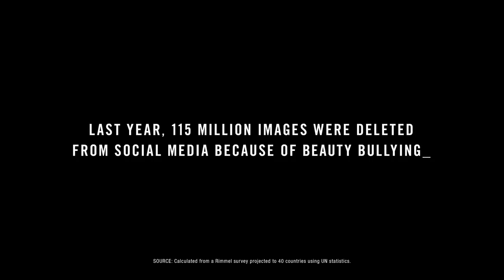STEF SANJATI'S I WILL NOT BE DELETED STORY TRAILER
Every beauty cyberbullying story is different. Get to know our cast, whose lives have all been affected by it.

‘Being shameless and proud of who you are and what you look like is totally okay, and I think more of us need to have that look-at-me attitude.’ - Stef Sanjati

Stef Sanjati is a transgender woman, activist, and influencer from Canada who experienced bullying from a very young age. Her striking facial features, the result of a genetic mutation called Waardenburg Syndrome, were once the source of bullying. Now, she celebrates her beauty and is one of the internet’s most empowering voices.